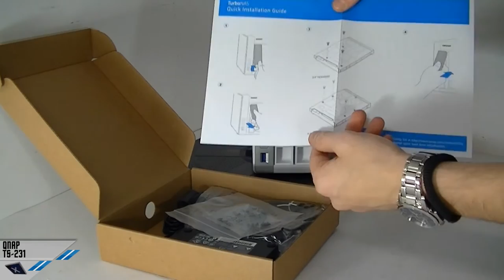[Unboxing] QNAP TS-231